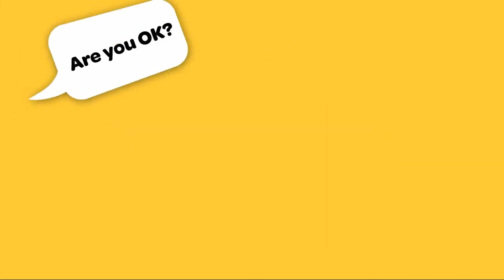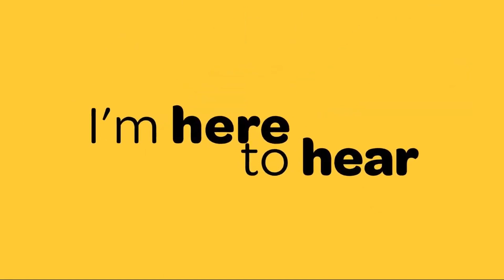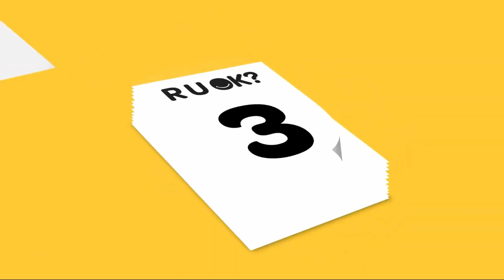Building Strong & Resilient Mental Health in Sales | GrowthPulse The B2B Sales Podcast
In a riveting new episode of GrowthPulse, the B2B Sales Podcast, hosts Daniel Bartels and Bronwyn Pendaglion shed light on a crucial yet often overlooked facet of sales: mental well-being. As professionals deep dive into the intricate nuances of B2B sales, it's essential to recognize that genuine human connections, fueled by empathy and understanding, can drive successful sales conversations.

The Power of Physical Health in Mental Well-being:
One cannot underscore enough the intrinsic relationship between physical health and mental robustness. A surprising revelation indicates that regular exercise might offer a more substantial positive effect on mental health than even some prescribed drugs. Encouraging daily physical activities, even if it's just a brisk walk in the sun, can lead to profound improvements in one's mindset, which can directly influence sales outcomes.

The Science of Starting Right:
Bronwyn Pendaglion introduces listeners to a transformative morning routine - a simple outdoor walk. As the day breaks, spending just 20 minutes with an elevated heart rate can lead to enhanced neural function, setting a positive and energized tone for the day. This routine is not just about physical well-being but serves as a mental stimulant, vital for sales professionals aiming for daily wins.

The Role of Animal Companionship:
The unconditional love from a pet, especially dogs, can be an unsung therapeutic experience. Amidst the hustle of B2B sales, having a loyal companion can act as a grounding anchor, offering moments of joy, love, and a mental reset.

Genuine Human Connections in Sales:
The essence of "Are You Okay Day" transcends beyond a date on the calendar. It's a reminder that at the core of every sale, there's a human connection. By genuinely checking in, offering authentic concern, and listening without judgment, sales professionals can forge deeper relationships, making business interactions more fruitful.

This episode of GrowthPulse delves into the heart of what truly matters in B2B sales – genuine human connections and a balanced mental state. As sales professionals navigate through strategies, techniques, and best practices, it's essential to remember that nurturing one's mental health and cultivating real connections can be the game-changers in the world of sales.